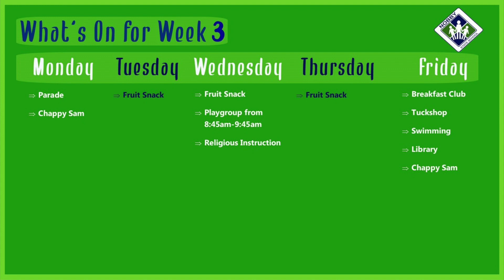Nobby News 2023 Term 1 Week 2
On this week's episode of Nobby News.
* Mrs Thorpe interview
* New Preps - interview questions